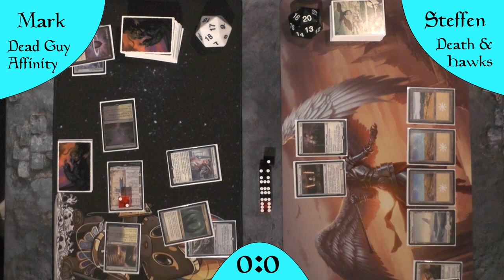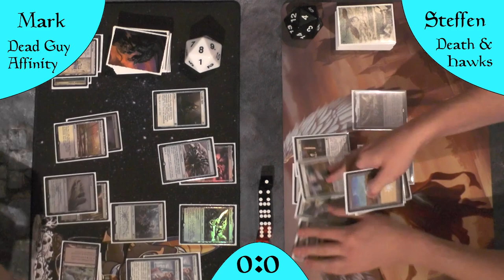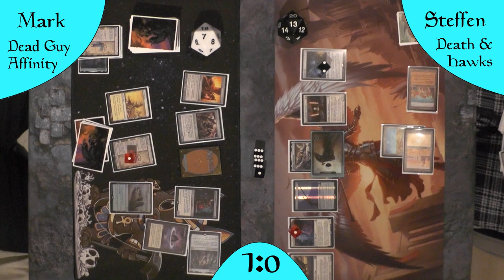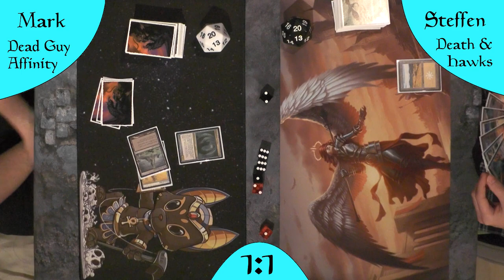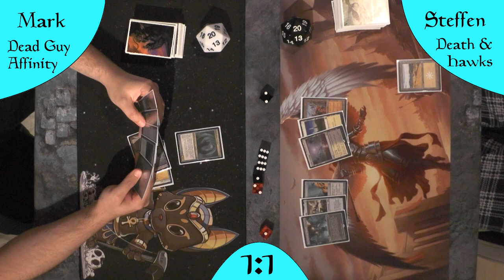Dead Guy Affinity VS Death and Hawks [Gameplay] (Legacy)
Heute hat Death and Hawks nochmal die Chance sich zu rehabilitieren.
Kann es gegen den Dead Guy Ale + Affinity Hybriden bestehen?
Oder wird dieses weird Homebrew ebenfalls Death and Hawks schlagen?

Intro